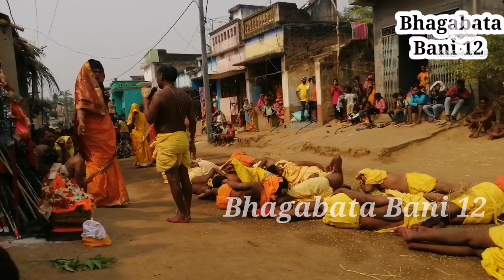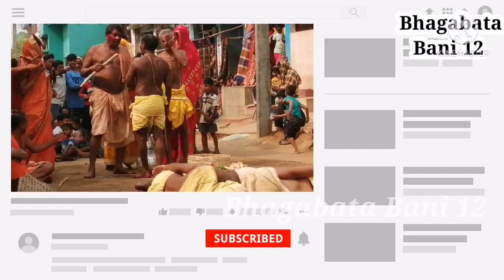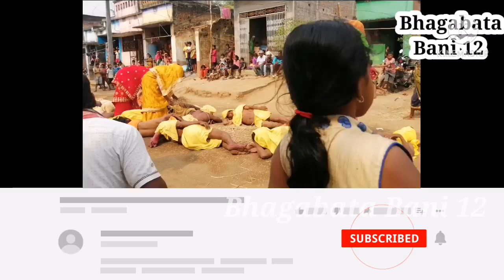Danda Nacha || ଦଣ୍ଡ ନାଚ ll Ramachandrapur Danda Nacha 2021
Danda Nata or Danda Jatra is one of the most important traditional dance festivals organized in different parts of South Odisha and particularly in the Ganjam District, the heartland of ancient Kalinga Empire. The Danda Nata festival is being held in the month of Chaitra of every year.

ଦକ୍ଷିଣ ଓଡିଶାର ବିଭିନ୍ନ ସ୍ଥାନରେ ତଥା ବିଶେଷ କରି ପ୍ରାଚୀନ କାଲିଙ୍ଗା ସାମ୍ରାଜ୍ୟର କେନ୍ଦ୍ରସ୍ଥଳ ଗଞ୍ଜାମ ଜିଲ୍ଲାରେ ଆୟୋଜିତ ହୋଇଥିବା ଏକ ଗୁରୁତ୍ୱପୂର୍ଣ୍ଣ ପାରମ୍ପାରିକ ନୃତ୍ୟ ମହୋତ୍ସବ ମଧ୍ୟରୁ ଦଣ୍ଡା ନାଟା କିମ୍ବା ଦାଣ୍ଡା ଜାତ୍ର ଅନ୍ୟତମ |  ପ୍ରତିବର୍ଷ ଚ ait ତ୍ର ମାସରେ ଦାଣ୍ଡା ନାଟା ପର୍ବ ଅନୁଷ୍ଠିତ ହୋଇଥାଏ |

Dandanacha#Dhulidanda#dandanachaodia#Dandanacha2021#Dandanachaganjam#Ganjamprasidhadandanacha#Panidanda#dandanacharamchandrapur#dandanachapadmapur#dandajatra#danadanachainganjam#dandanachaganjam2021#panidandaganjam#dandanachacomedy#dandanachasong#bhagabatabani12